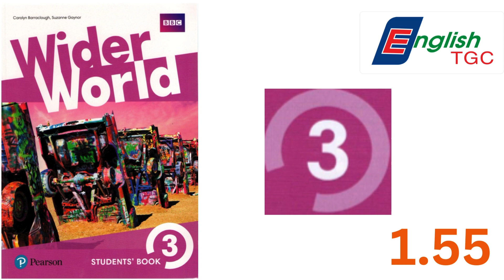Wider World 3 Student's book 1.55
Wider World là bộ sách tiếng Anh tổng quát, giúp cung cấp kiến thức và rèn luyện 4 kỹ năng một cách đồng đều. Sách dung cho học sinh phổ thông cơ sở và phổ thông trung học.